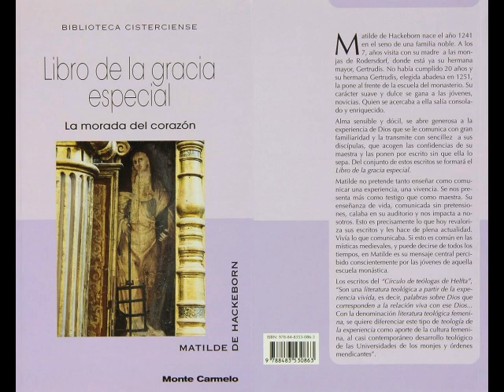203 Capítulo 1 El alma de su hermana la abadesa Gertrudis de Hackeborn los deseos sobreviven a...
203  Capítulo 1  El alma de su hermana la abadesa Gertrudis de Hackeborn los deseos sobreviven a la muerte